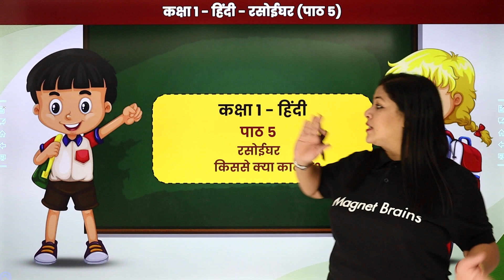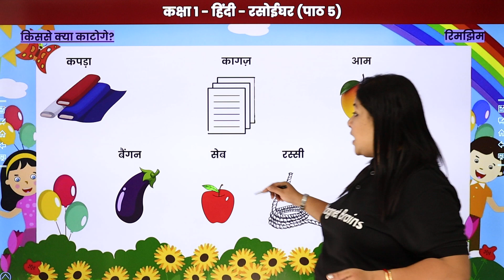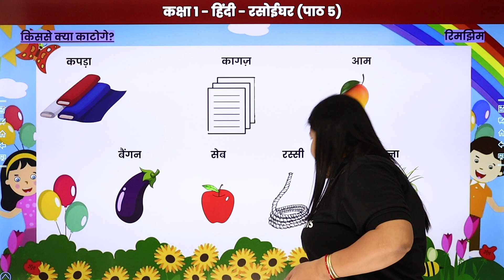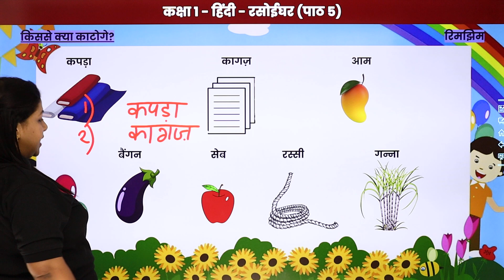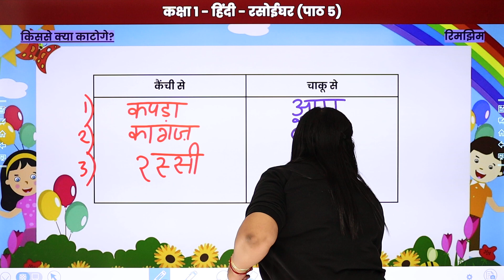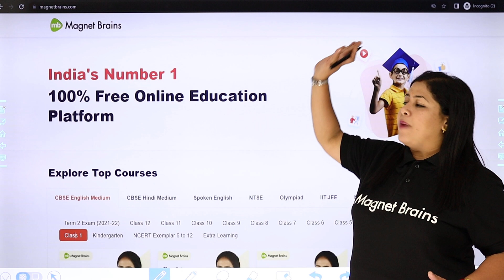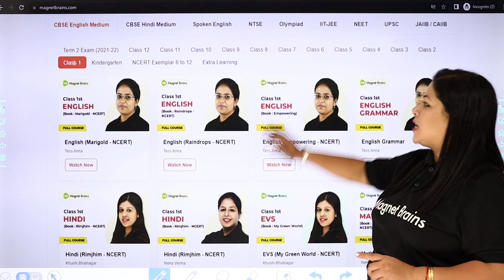Rasoi Ghar - Exercises (Part 4) | Class 1 Hindi Rimjhim Book Chapter 5 | 2024-25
✔️ Class: 1st
✔️ Subject: Hindi (Rimjhim Book)
✔️ Chapter: Rasoi Ghar (Chapter 5)
✔️ Topic Name: Exercises (Part 4)
✔️ Topics Covered In This Video (By Neha Mam): In this topic, students will engage with exercises related to Chapter 5, "Rasoi Ghar," from the Rimjhim Book. The exercises are designed to enhance vocabulary and comprehension through fun activities centered around kitchen-related words and concepts. Students will practice writing and speaking skills while exploring the theme of food and cooking.
00:00 रसोई घर इंट्रोडक्शन: Exercises / Rasoi Ghar Introduction: Exercises (Part 4)
01:04 किससे क्या काटोगे? / Kisase Kya Katoge?

exercises for rasoi ghar chapter
hindi exercises for class 1
rimjhim book chapter 5 activities
learning kitchen vocabulary in hindi
fun activities for kids in hindi
hindi comprehension exercises
class 1 hindi worksheets
food-related vocabulary for children
engaging hindi exercises
educational resources for hindi
cbse hindi syllabus for class 1